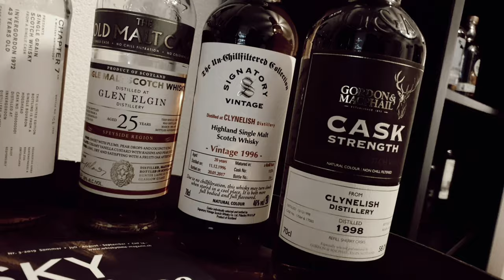#87. ADoS - South Islay CS Batch 3 - Sherry Cask mit 56.4%vol.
Heute auf dem Tisch:
Eine 2019er Abfüllung von "A Dream of Scotland"!

Viel Spass! ;)